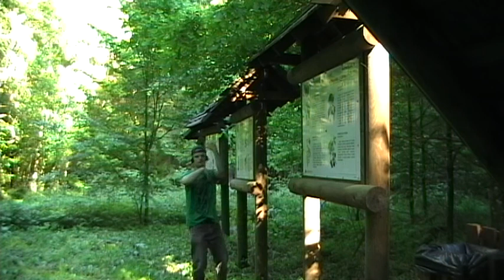Projekt Dance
Czy kontynuować??
Nagrywane kamerą JVC HD minidv

Continue?
Recorded with a JVC HD MiniDV